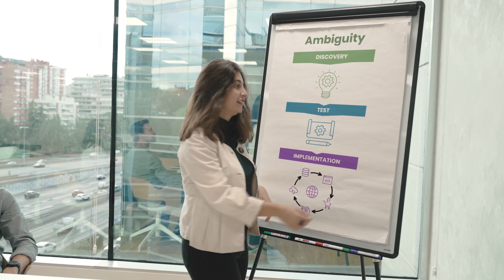Delivering Impact Through Innovation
Opinno is a global innovation consultancy firm founded in Silicon Valley in 2008. We are the meeting point for innovation, transformation, and technology. Our service model helps our clients to monitor and understand the market, to transform the organization to better adapt to an ever-changing world and become an entrepreneurial organization.